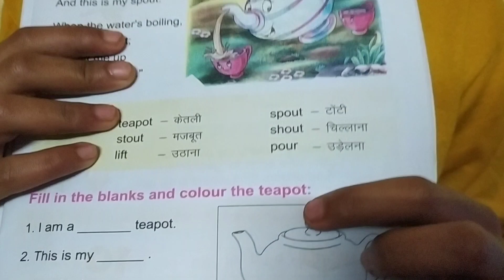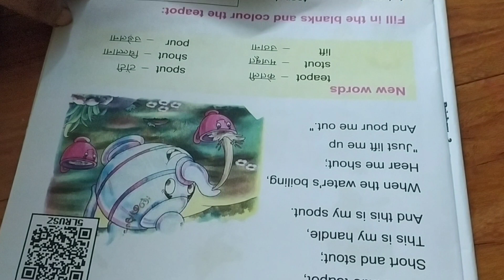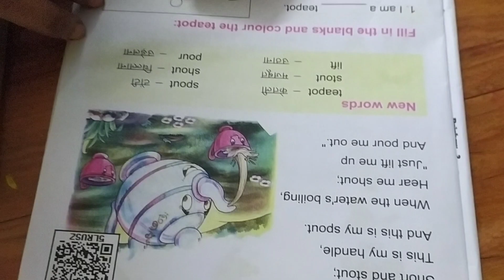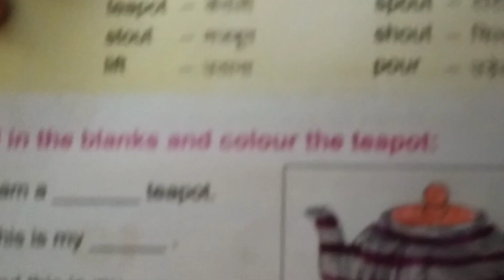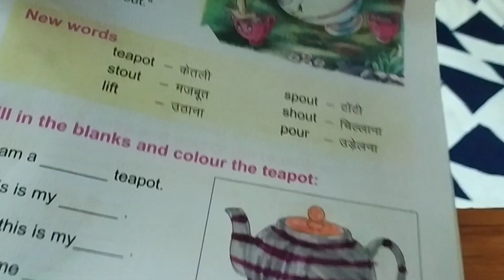Maine khojiye teapot ki poem | colour with fun teapot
teapot
poem
kavita
hindi kavita
colouring with fun teapot
colour kaise kare
doms
doms colour